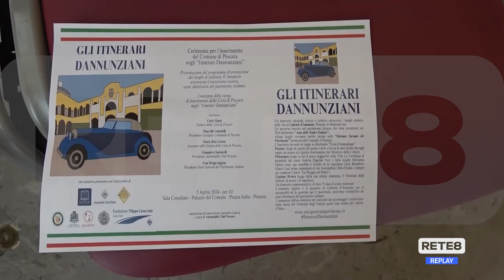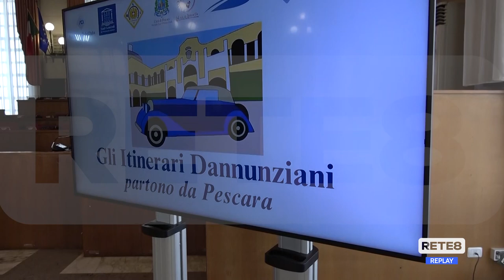Pescara - Al via gli "Itinerari Dannunziani"